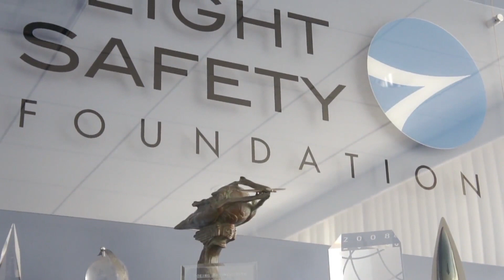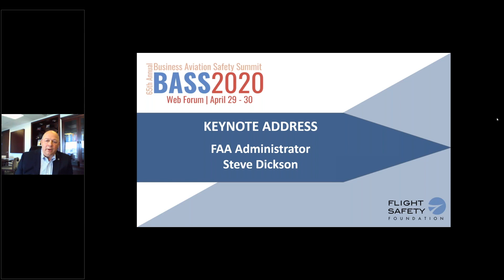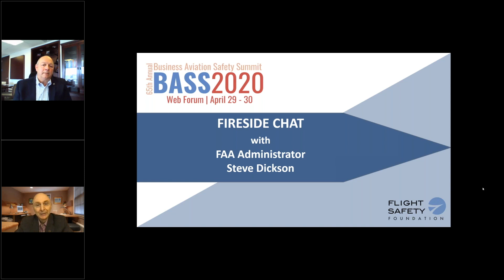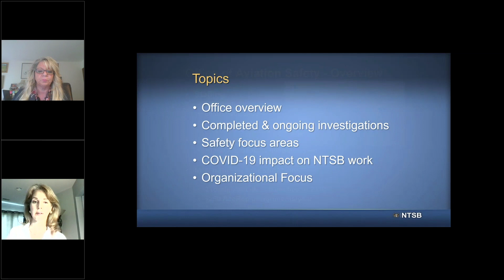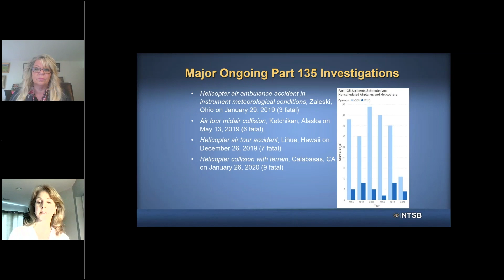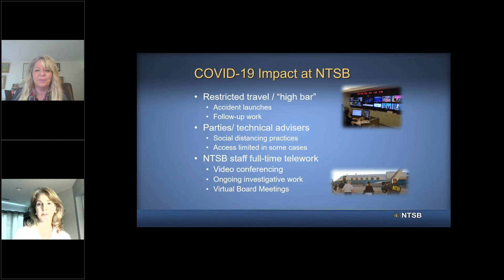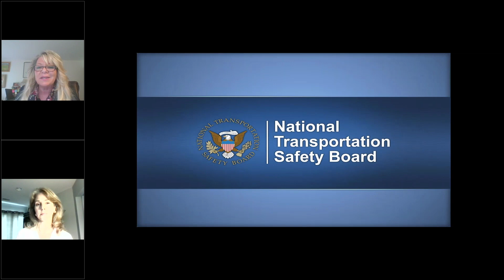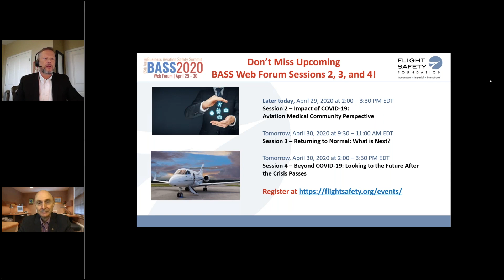BASS 2020 Session 1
The first webinar session of the Flight Safety Foundation Virtual BASS 2020 Program. The Opening Keynote address will be given by Federal Aviation Administration (FAA) Administrator, Steve Dickson. FSF President and CEO, Dr. Hassan Shahidi will then have a virtual “Fireside Chat” with the Administrator.  Later in this webinar, National Transportation Safety Board (NTSB) Office of Aviation Safety Director, Dana Schulze, will provide us with an update on the work of the NTSB.